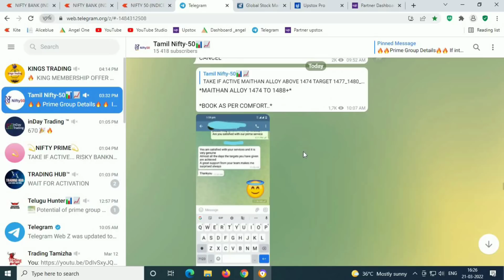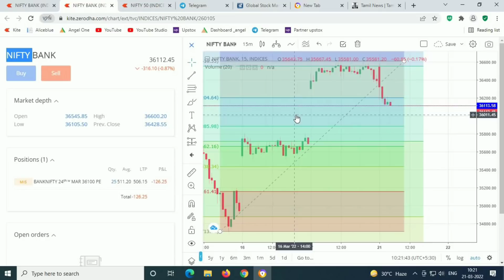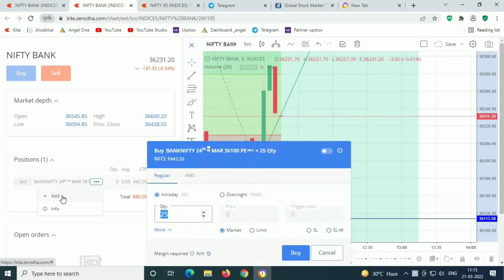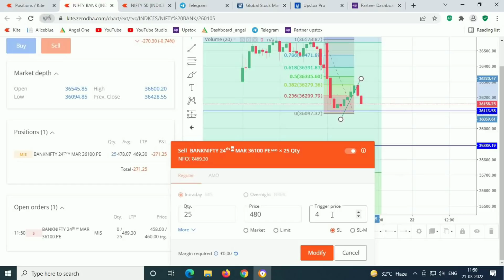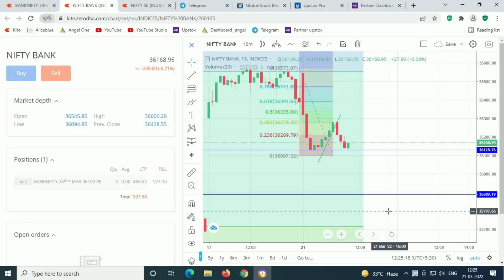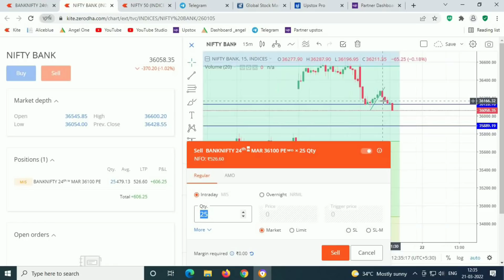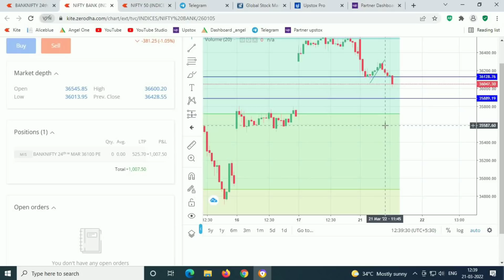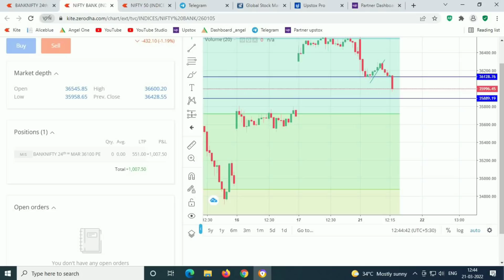21 Mar 2022 Options Trading Live Demo in Tamil | Bank Nifty Live Demo Tamil